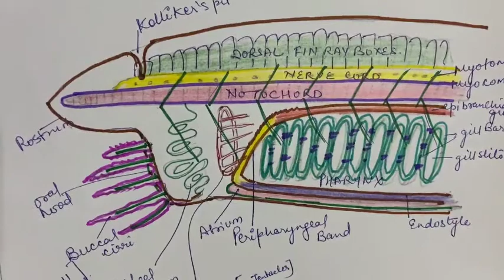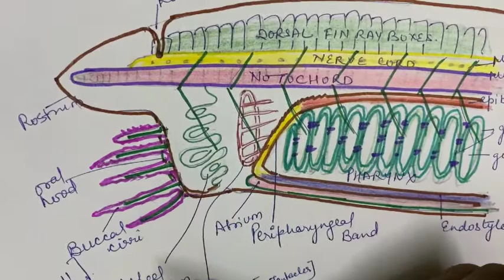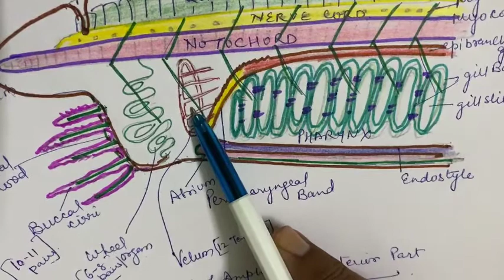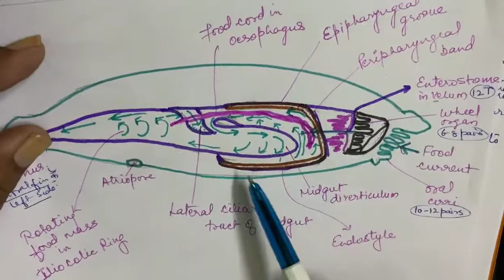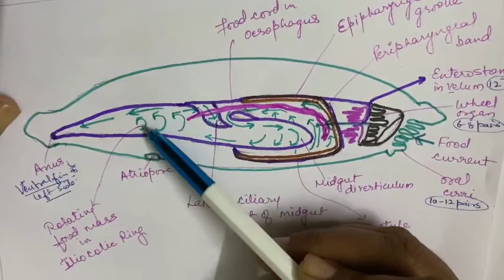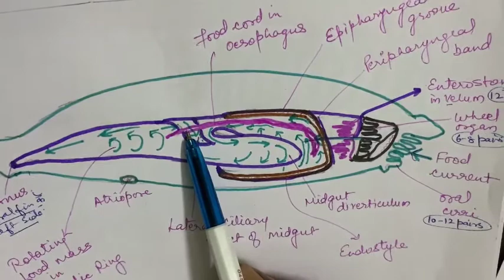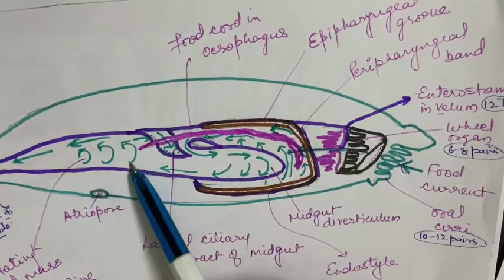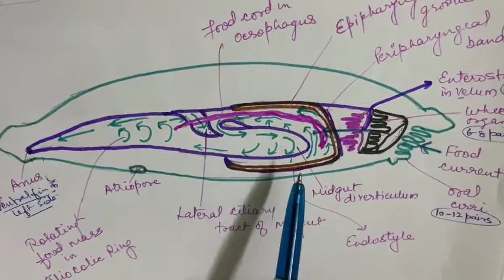Amphioxus - digestive system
By Dr Saroj Chahar